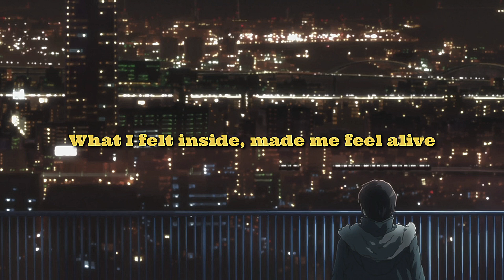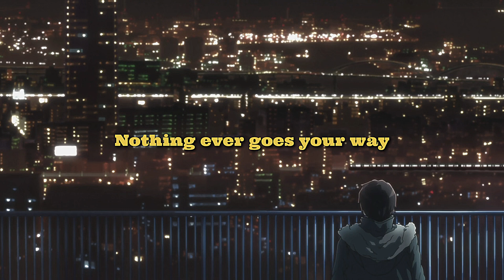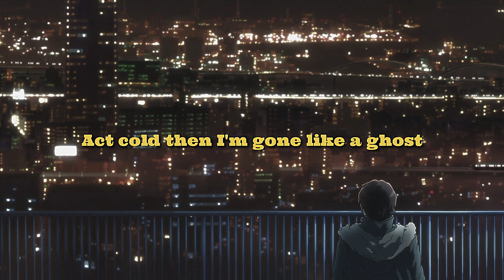Brennan Savage & Nedarb ⋆ Hiding in Plain Sight (lyrics)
- 𝘉𝘳𝘦𝘯𝘯𝘢𝘯 𝘌𝘥𝘸𝘢𝘳𝘥 𝘚𝘢𝘷𝘢𝘨𝘦 (𝘣𝘰𝘳𝘯 𝘈𝘱𝘳𝘪𝘭 7, 1996) 𝘪𝘴 𝘢𝘯 𝘓𝘈-𝘣𝘢𝘴𝘦𝘥 𝘳𝘢𝘱𝘱𝘦𝘳.
𝘏𝘦 𝘸𝘢𝘴 𝘣𝘰𝘳𝘯 𝘪𝘯 𝘓𝘰𝘯𝘨 𝘉𝘦𝘢𝘤𝘩, 𝘕𝘦𝘸 𝘠𝘰𝘳𝘬, 𝘣𝘶𝘵 𝘨𝘳𝘦𝘸 𝘶𝘱 𝘪𝘯 𝘚𝘢𝘯 𝘋𝘪𝘦𝘨𝘰, 𝘊𝘢𝘭𝘪𝘧𝘰𝘳𝘯𝘪𝘢. 𝘏𝘦 𝘮𝘰𝘷𝘦𝘥 𝘵𝘰 𝘓𝘰𝘴 𝘈𝘯𝘨𝘦𝘭𝘦𝘴 𝘸𝘪𝘵𝘩 𝘩𝘪𝘴 𝘭𝘰𝘯𝘨𝘵𝘪𝘮𝘦 𝘧𝘳𝘪𝘦𝘯𝘥, 𝘓𝘪𝘭 𝘗𝘦𝘦𝘱 𝘸𝘩𝘦𝘯 𝘩𝘦 𝘸𝘢𝘴 18 𝘺𝘦𝘢𝘳𝘴 𝘰𝘭𝘥. 𝘏𝘪𝘴 𝘴𝘵𝘢𝘨𝘦 𝘯𝘢𝘮𝘦 𝘪𝘴 𝘩𝘪𝘴 𝘣𝘪𝘳𝘵𝘩 𝘯𝘢𝘮𝘦. -

➧ Album: FROM A LONELY PLACE

- anime -
Suzumiya Haruhi no Shoushitsu